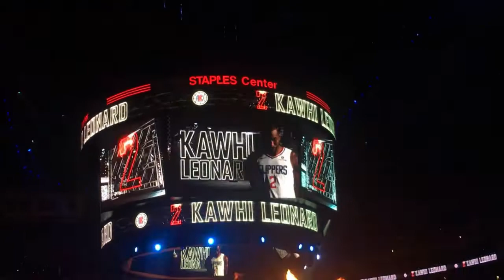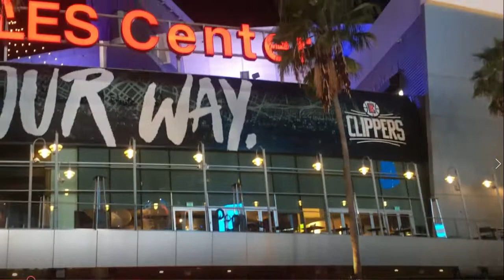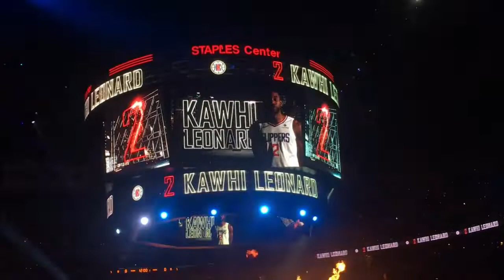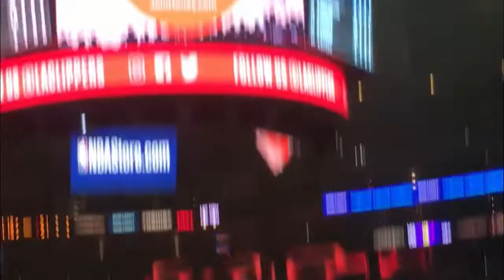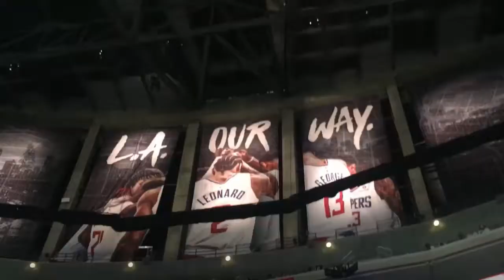Houston Rockets vs LA Clippers Game Vlog! : Vlog #4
I know this game was like 2 months ago but I still wanted to upload this.